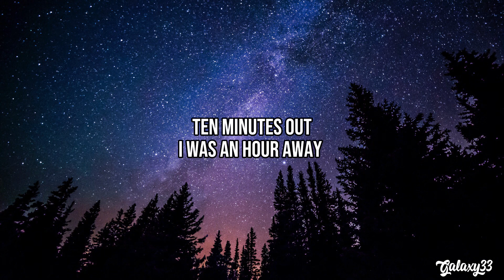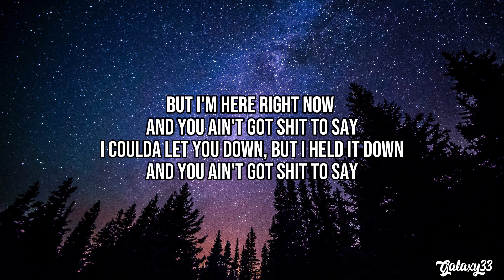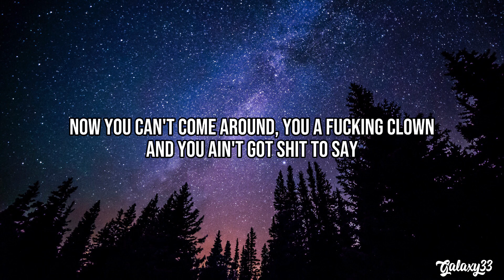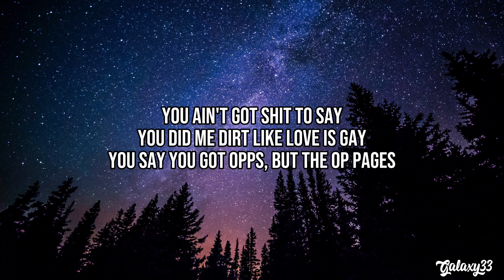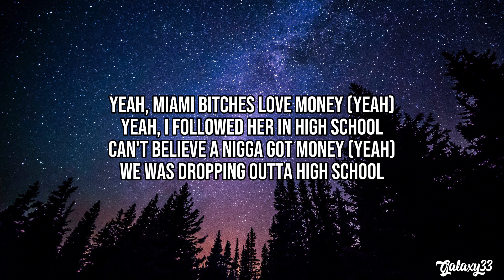skaiwater, Lil Nas X, 9lives - light! (Lyrics)